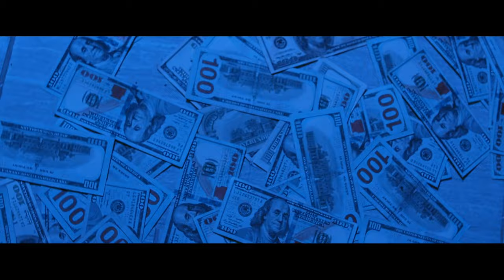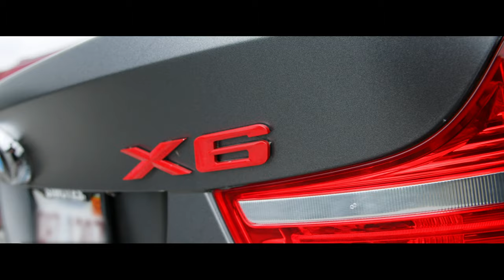Ty Dunk - Can't Get Enough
Directed, Shot & Edited By John Colon (Supremo)

For My Camera Geeks:
- Black Magic Pocket Cinema 4k
- Canon 24-70mm f/2.8L ii Lens
- Canon 50mm f1.2 Lens
- Edited In Davinci Resolve Studio 15